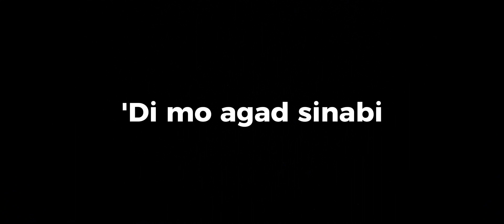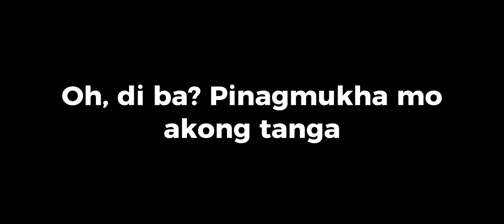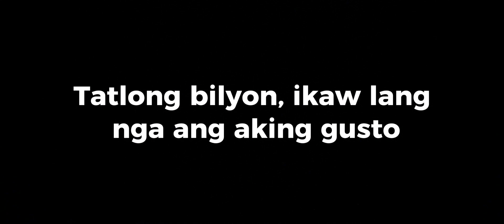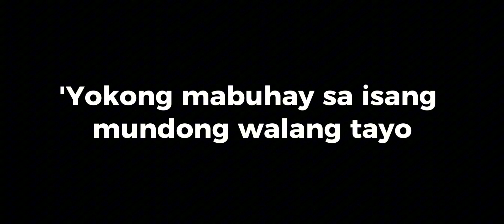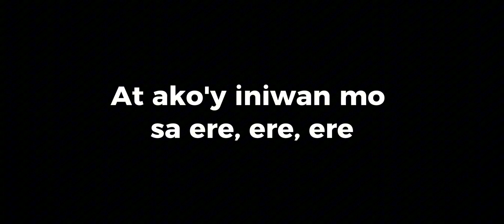juan karlos - ERE (Lyrics Video)